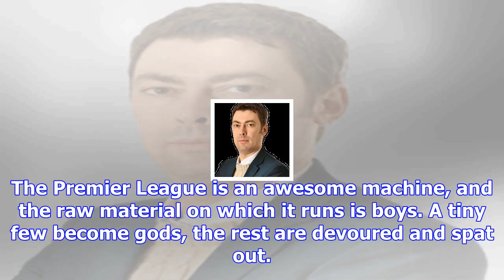Waste is the main product of premier league clubs' academies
The Premier League is an awesome machine, and the raw material on which it runs is boys. A tiny few ...